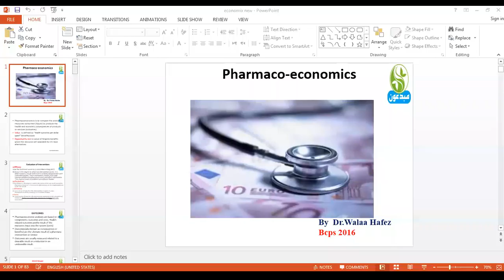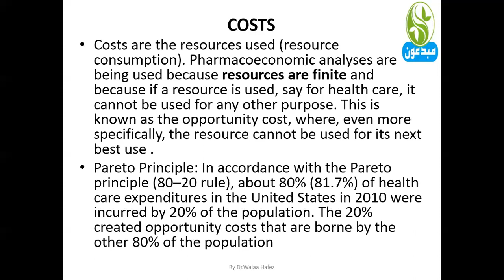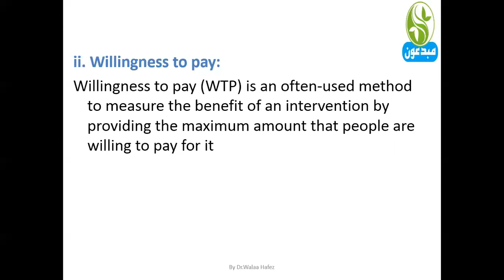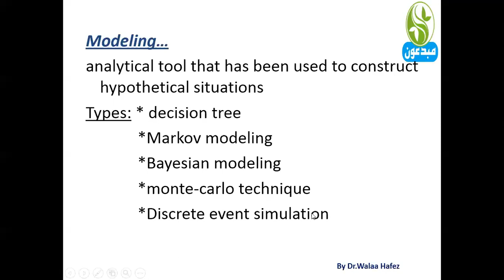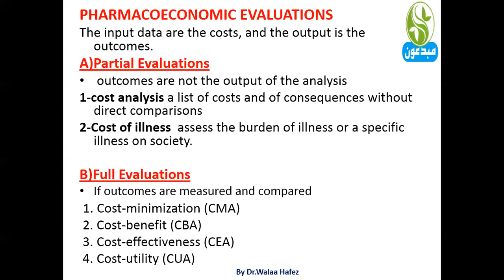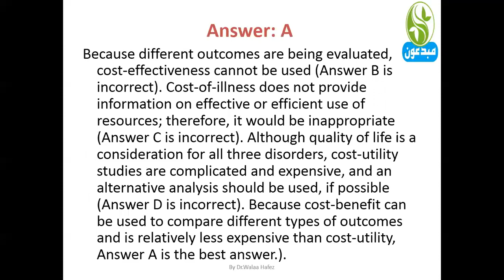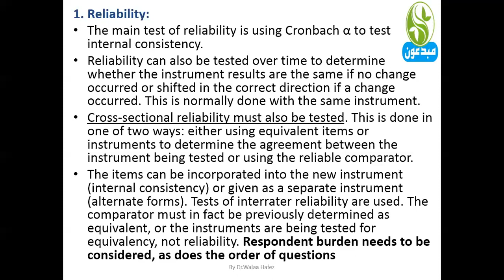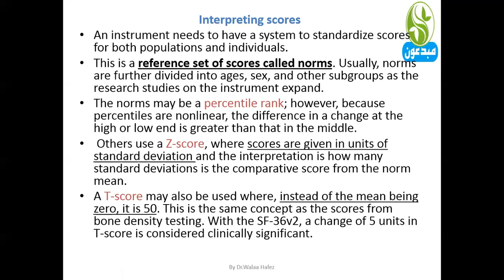pharmacoeconomics &PROs by Dr.Walaa Hafez mobde3on 2017